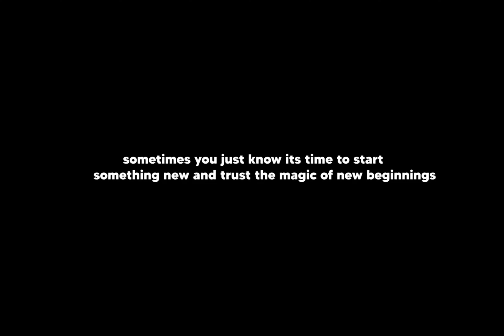THE GENESIS STORY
Glimpses of an eventful first year studio-STUDIO GENESIS'22
of DC School of Architecture and Design Trivandrum